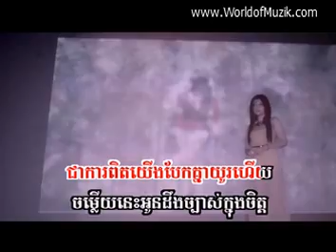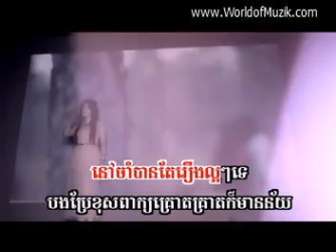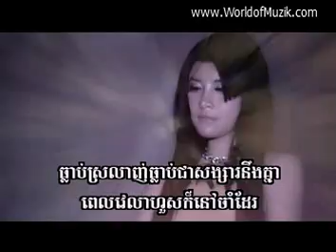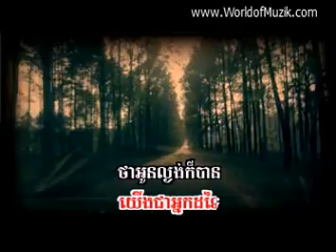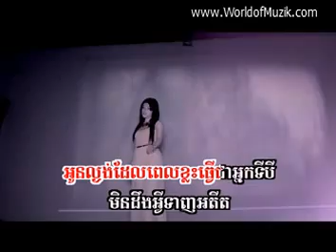04 ថាអូនល្ងង់ក៏បាន - សុខ ពិសី